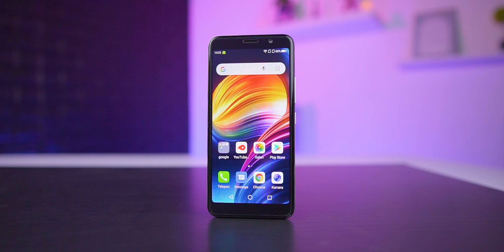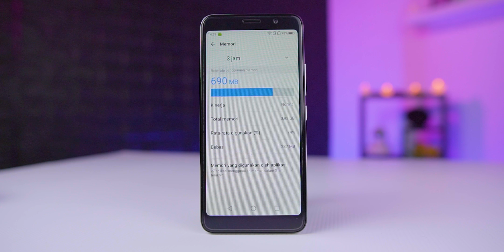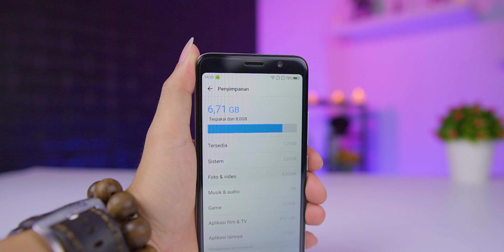Murah sih... tapi... - Review Advan S6 Plus Indonesia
Pengen beli hp ini ?

Halo temen2 hari ini kita akan bahas Advan S6 Plus.

Apa Advan S6 Plus ini bagus atau tidak? Tonton videonya sampai habis yah.